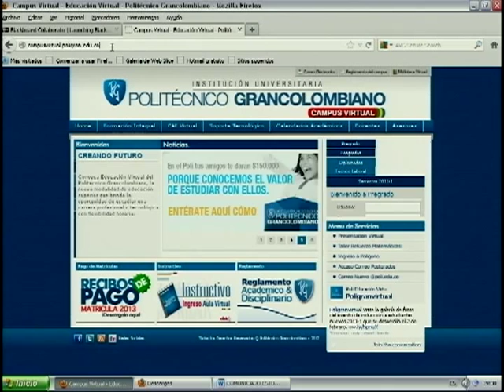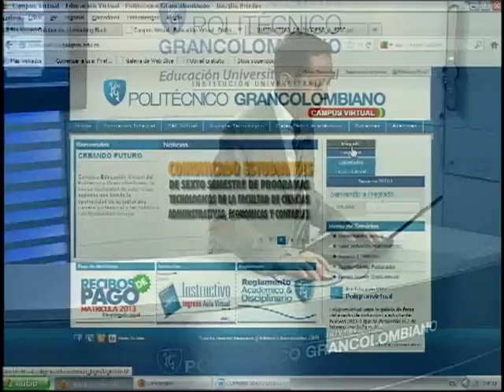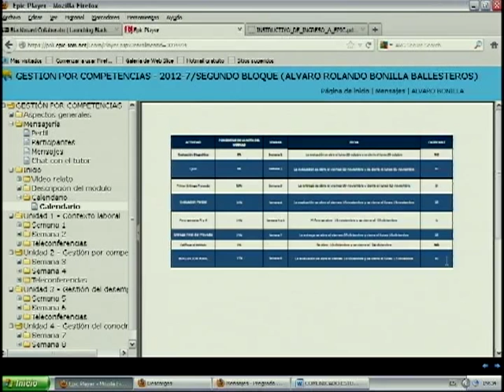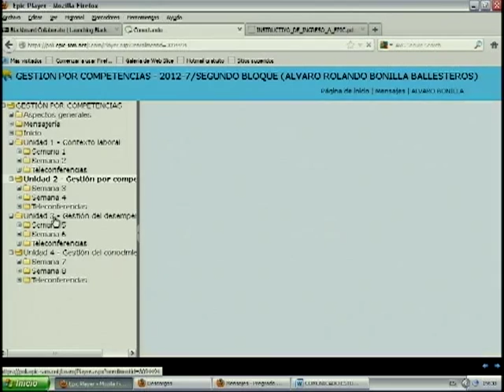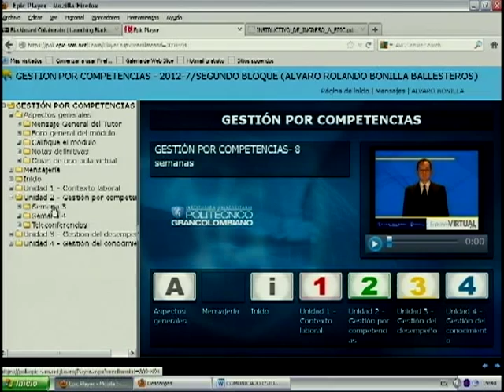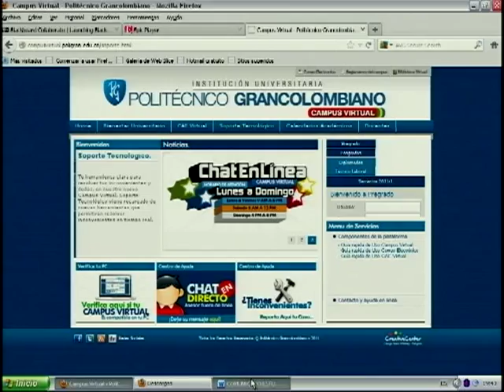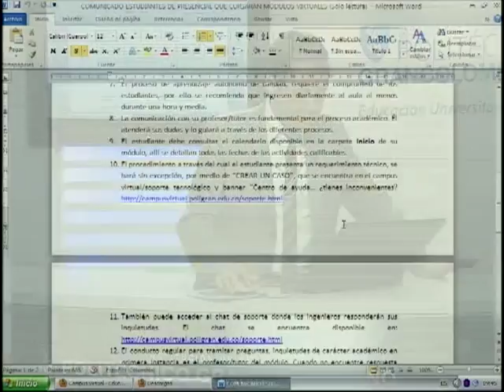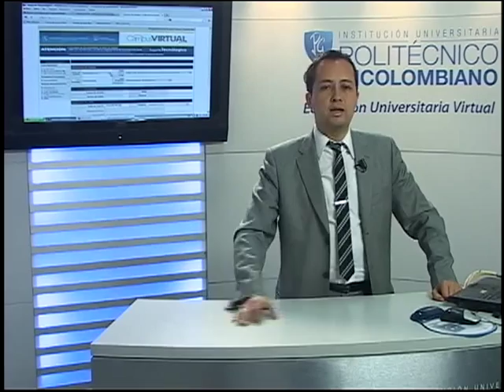GUÍA DE INGRESO AL AULA VIRTUAL